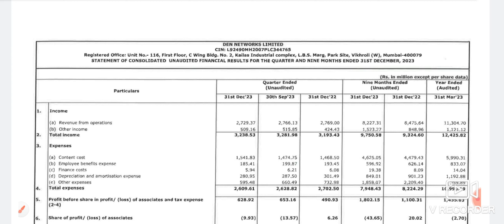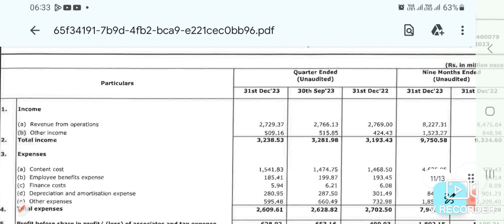Den Network ltd Q3 Result out | Den Network ltd share letest news today